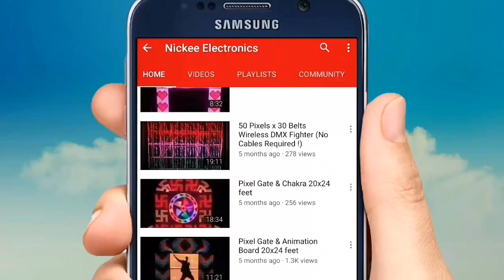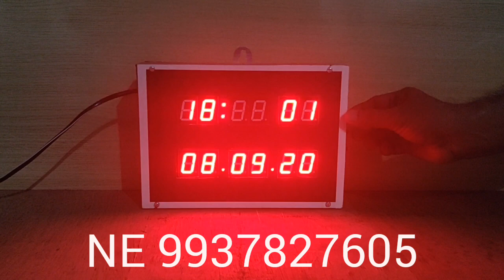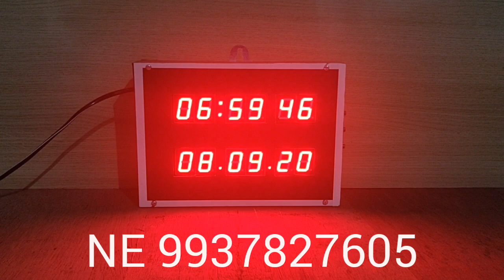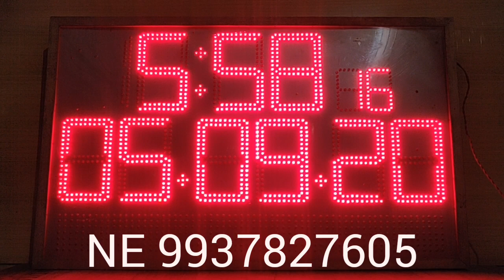7 Segment LED Clock⌚(12 hours)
Nickee Electronics
All Kind of Microcontroller and Pixel LED Decoration Stuffs programmed and manufactured here